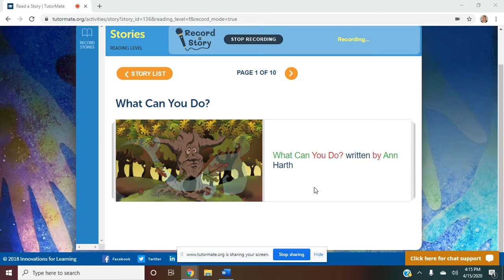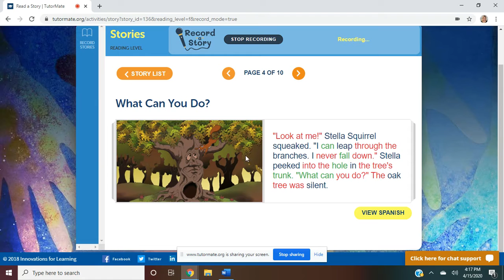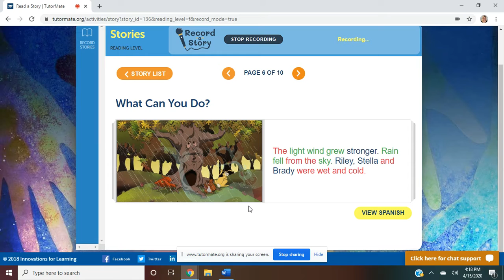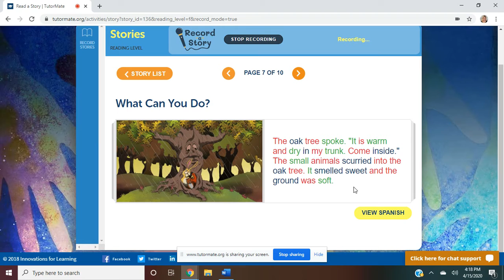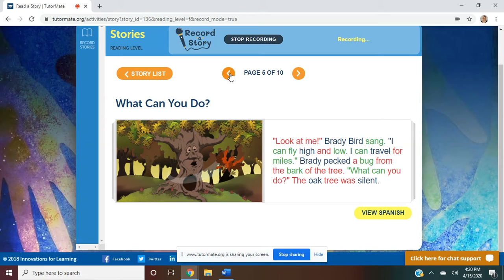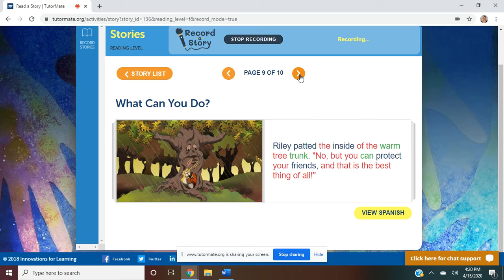What Can You Do? | F